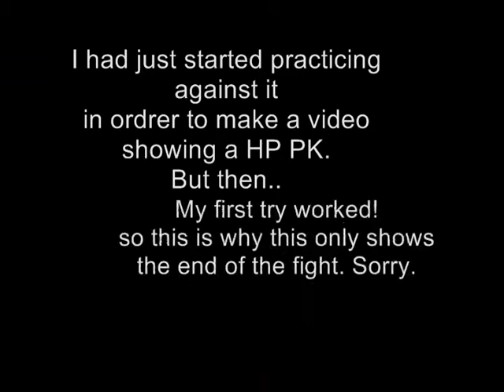Fabar & Quiver VS. Extreme Dunelord (First HP PK!)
40 000 HP, 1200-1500 DMG, Abuses of a 2 turns block skill... I owned it!